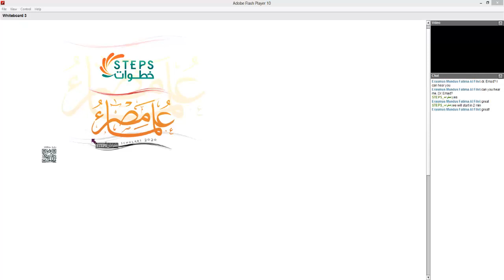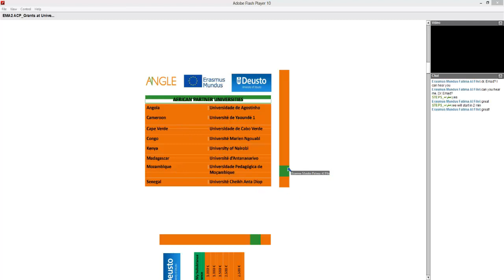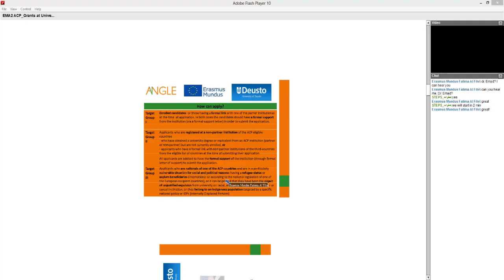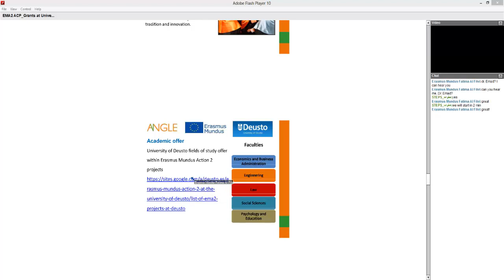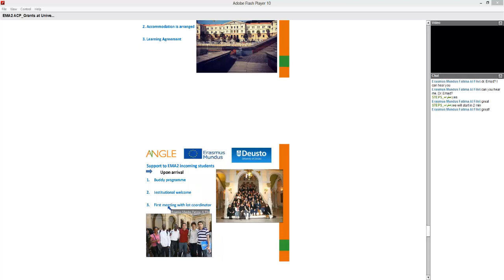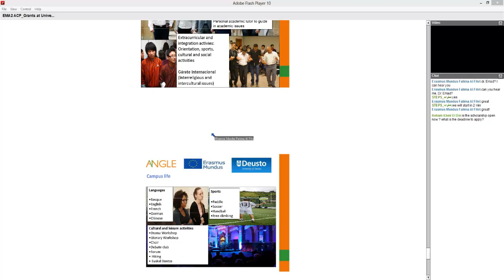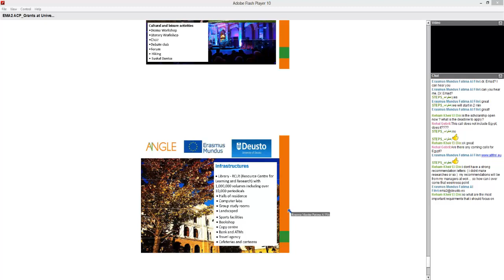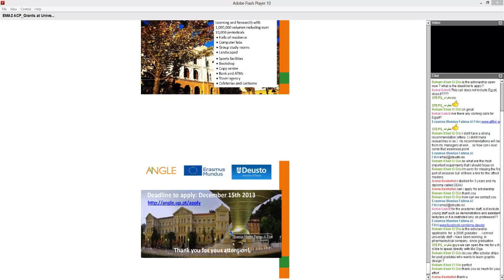خطوات | الحدث 13 | EMA2 ACP project: Grants at University of Deusto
The webinar discusses the study opportunities from African students and academic/administrative staff within University of Deusto in the second call for applications of EMA2 Lot 15 ACP.

The webinar focuses on nationals from Africa: Angola, Cameroon, Cape Verde, Kenya, Madagascar, Mozambique, Republic of Congo and Senegal.

Useful information:The second call for applications will be opened from July 19th to 30th Dec. 2013

The speaker: Ms. Olga Benitez

She is the head of International Projects area at International relations department in University of Deusto, Spain. Erasmus Mundus Action 2 Team Coordinator. Within Erasmus Mundus Action 2: Responsible for coordinating the general implementation of Erasmus Mundus Action 2 programme at Deusto. Involved since 2006 in the implementation of 51 Erasmus Mundus External Cooperation Windows and Erasmus Mundus Action 2 projects. .

شــاهد أيضا دوراتنا المتخصصة التــالية
مشروع خطوات | دليلك للدراسة في الخارج
مشروع وعــــي | جديد التكنولوجيا بين يديك
مشروع مـمــكن | هندسـة من أجل المكـفـوفين
دورة متخصصة | أساسيات البحث العلــمي
دورة متخصصة | سـلســلــة الخـوارزميات
دورة متخصصة | كورس إدارة المشروعات
دورة متخصصة | مجموعة مكافحة السرطان
دورة متخصصة | رحلة بحثية في علم المحاسبة